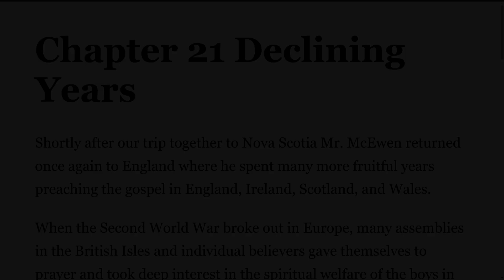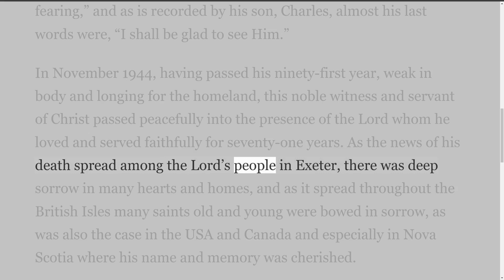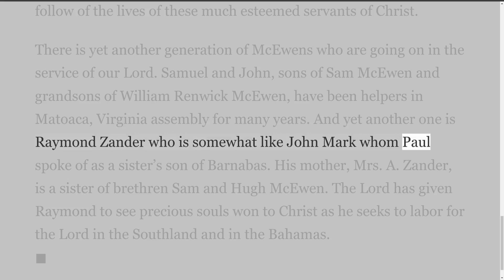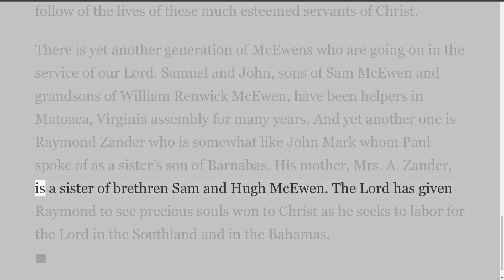John Knox McEwen, by John Trew Dickson, Chapter 21